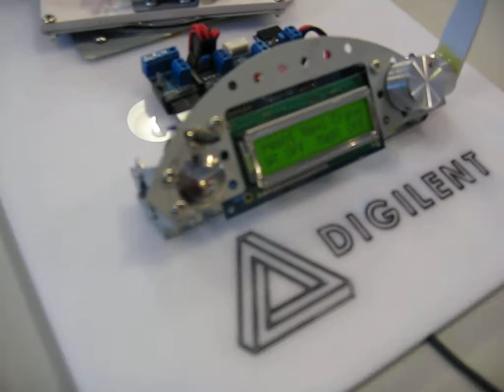Crane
Crane using Digilent  Cerebot AVR mircrocontroller